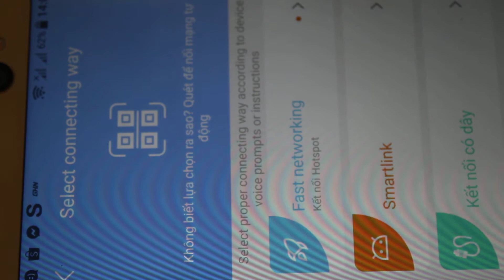Cách kết nối 2 camera yoosee trên cùng điện thoại